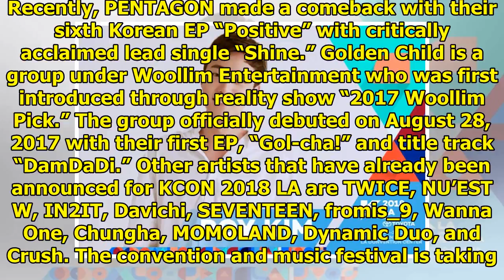Ailee, Golden Child, PENTAGON, And Roy Kim Join KCON 2018 LA Line-Up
Display. Sharethrough. Soompi.1x1 KCON 2018 LA has announced four more artists that will be taking t...